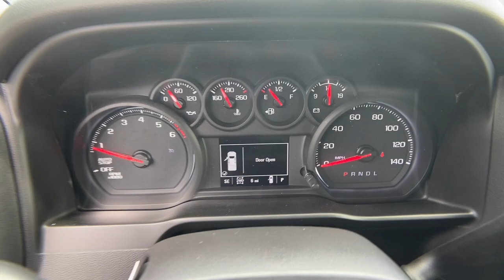2021 Chevrolet Silverado_1500 Sterling, Leesburg, Vienna, Chantilly, Fairfax, VA T10596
Red New 2021 Chevrolet Silverado_1500 available in Sterling, Virginia at Ted Britt Chevrolet. Servicing the Leesburg, Vienna, Chantilly, Fairfax, VA area.

All new vehicles come with Ted Britt 4 Life - complimentary lifetime powertrain coverage on all vehicles with less than 100000 miles AND a complimentary loaner car whenever you bring your car in for service. TB4L is our way of thanking our customers for their business and making their experience with Ted Britt as convenient as possible. Certain restrictions may apply.  See dealer for details. Please contact the dealer for additional factory rebates that may be available that could reduce your price further. Dealer Discount Available to Everyone. We make every effort to provide accurate information but please verify options and price before purchasing. All vehicles are subject to prior sale. All prices are internet prices only. All financing is subject to approved credit. All vehicle prices exclude freight (BoltEV/EUV ($995) Malibu ($995) Spark ($995) Camaro ($995) Trax ($995) Trailblazer ($995) Corvette ($1195) Colorado ($1195) Blazer ($1195) Equinox ($1195) Traverse ($1195) Express ($1395) LCF ($1395) Suburban ($1695) Tahoe ($1695) Silverado ($1695)) tax tags registration and dealer processing fee of $799.00.$2500 - Chevrolet Consumer Cash Program. Exp. 08/31/2021
120-Volt Bed Mounted Power Outlet,120-Volt Instrument Panel Power Outlet,170 Amp Alternator,3.42 Rear Axle Ratio,3.5 Diagonal Monochromatic Display,4-Wheel Disc Brakes,40/20/40 Front Split Bench Seat,4G LTE Wi-Fi Hot Spot Capable,6 Speakers,ABS brakes,Air Conditioning,Alloy wheels,AM/FM radio: SiriusXM,Apple CarPlay/Android Auto,Auto-Locking Rear Differential,Black Name Plates (LPO),Black Tailgate CHEVROLET Lettering (LPO),Bluetooth For Phone,Body Color Grille,Brake assist,Bumpers: body-color,Chevrolet Connected Access Capable,Cloth Seat Trim,Color-Keyed Carpeting Floor Covering,Compass,Custom Convenience Package,Custom Value Package,Dark Essentials Package (LPO),Deep-Tinted Glass,Delay-off headlights,Driver door bin,Driver vanity mirror,Dual front impact airbags,Dual front side impact airbags,Electric Rear-Window Defogger,Electronic Cruise Control,Electronic Stability Control,EZ Lift Power Lock & Release Tailgate,Front anti-roll bar,Front Black Bowtie Emblem (LPO),Front Center Armrest w/Storage,Front Frame-Mounted Black Recovery Hooks,Front License Plate Kit,Front reading lights,Front Rubberized Vinyl Floor Mats,Front wheel independent suspension,Fully automatic headlights,Heated door mirrors,Heavy Duty Suspension,Hitch Guidance,Illuminated entry,Infotainment Package,LED Cargo Area Lighting,Low tire pressure warning,Manual Tilt Wheel Steering Column,Occupant sensing airbag,OnStar & Chevrolet Connected Services Capable,Outside temperature display,Overhead airbag,Overhead console,Panic alarm,Passenger door bin,Passenger vanity mirror,Polished Exhaust Tip,Power Door Locks,Power door mirrors,Power Front Windows w/Driver Express Up/Down,Power Front Windows w/Passenger Express Down,Power Rear Windows w/Express Down,Power steering,Power windows,Preferred Equipment Group 1CX,Premium audio system: Chevrolet Infotainment 3,Radio data system,Radio: Chevrolet Infotainment 3 System,Rear 60/40 Folding Bench Seat (Folds Up),Rear door bins,Rear reading lights,Rear Rubberized-Vinyl Floor Mats,Rear step bumper,Rear window defroster,Remote keyless entry,Remote Vehicle Starter System,Security system,Single-Zone Manual/Semi-Automatic Air Conditioning,SiriusXM Radio,Speed control,Speed-sensing steering,Split folding rear seat,Standard Tailgate,Tachometer,Theft Deterrent System (Unauthorized Entry),Tilt steering wheel,Traction control,Trailering Package,Trip computer,Variably intermittent wipers,Voltmeter,Wheels: 20 x 9 Bright Silver Painted Aluminum